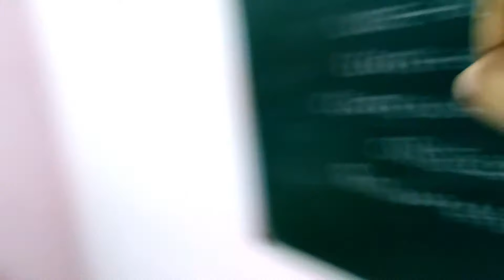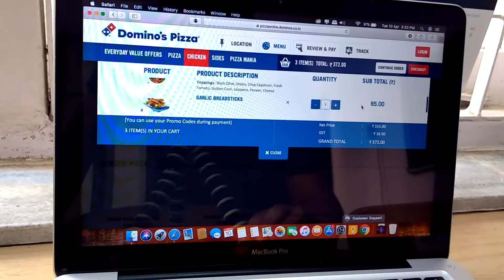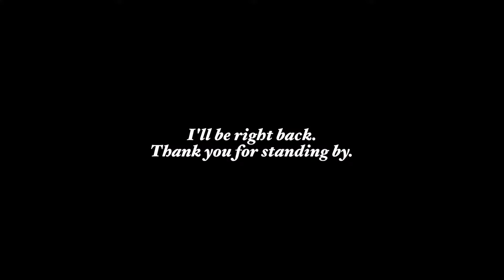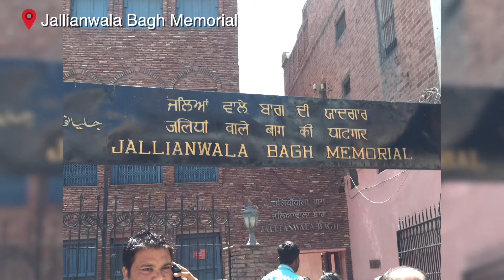How I became a YouTuber - Vlog 2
In this vlog I share my story of how I became a YouTuber.
My journey on YouTube has been pleasant and at the same time dramatic, but, at the end of it, I am another happy YouTuber who has 'you' guys, who support and show so much love to me and my content. Thank you for all that.

Stay LOL!